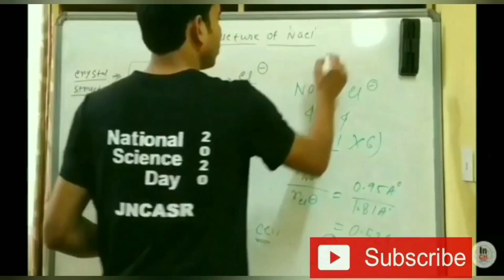IISER Bhopal Integrated PhD & PhD Interview Experience || Selection process || Tips & Strategy 😊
IISER BHOPAL
IISER Bhopal integrated PhD interview experience
IISER Bhopal PhD interview experience
IISER Bhopal research
iiser Bhopal integrated PhD

Hi Friends,
Welcome to
"INSPIRE CHEMISTRY"